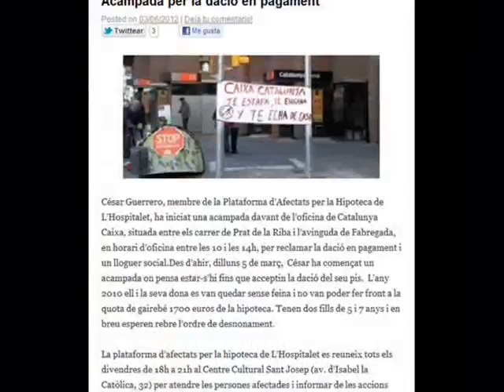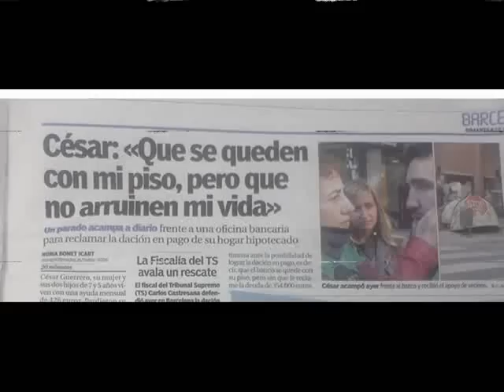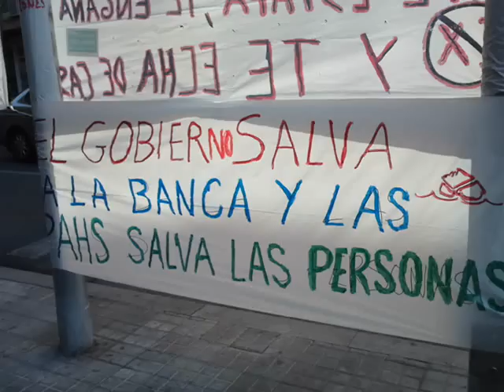Acampada de César Guerrero frente a la oficina de Catalunya Caixa L´H 6.3.2012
César Guerrero, miembro de la Plataforma de Afectados por la Hipoteca de L'Hospitalet, ha iniciado una acampada frente a la oficina de Catalunya Caixa, situada entre las calles de Prat de la Riba y la avenida de Fabregada, en horario de oficina entre las 10 y las 14h, para reclamar la dación en pago y un alquiler social.Desde el  lunes 5 de marzo.  César Guerrero ha empezado un acampada donde piensa permanecer en ella hasta que acepten la dación de su piso .En el año 2010 él y su mujer se quedaron sin trabajo y no pudieron hacer frente a la cuota de casi 1700 euros de la hipoteca. Tienen dos hijos de 5 y 7 años y en breve esperan recibir la orden de desahucio.